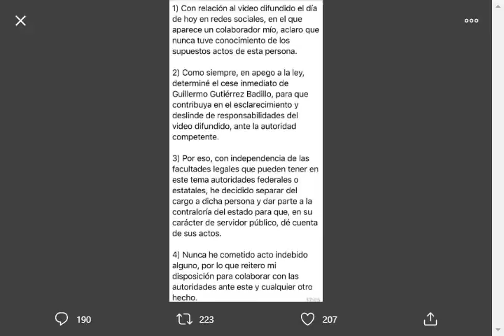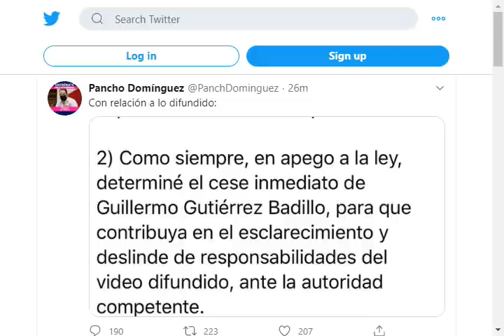DESPIDE A SU FIEL COLABORADOR POR VIDEOS